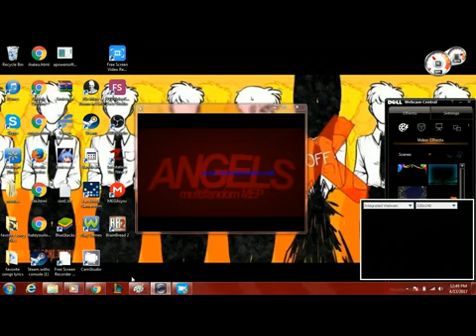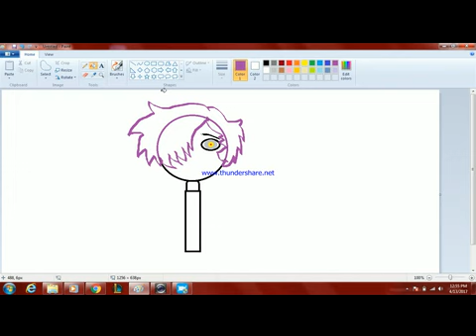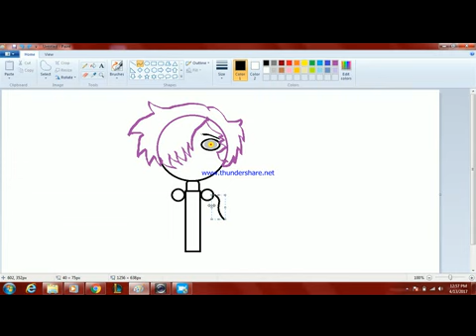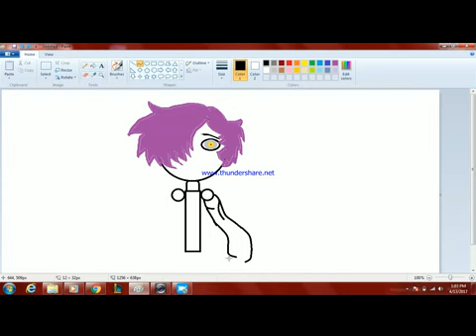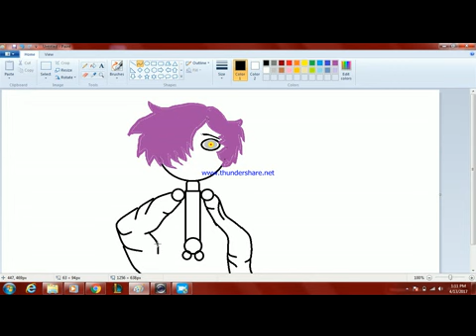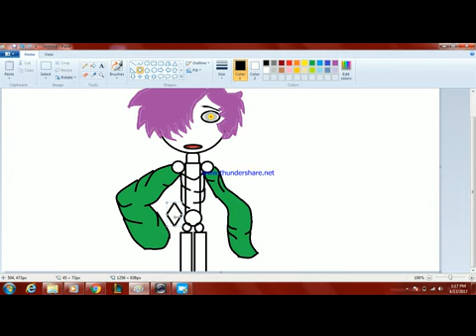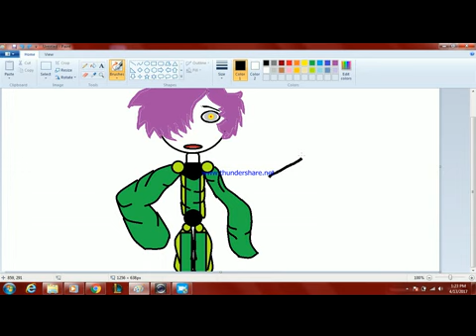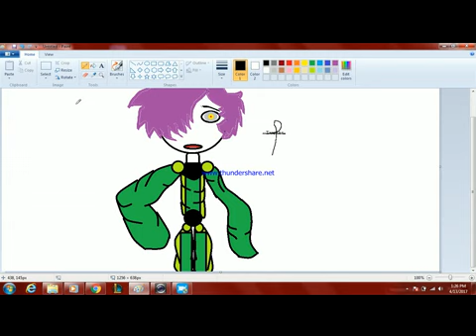how i do my own way of stickman drawing.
logging made this harder for me i think i need a computer than laptop huh.